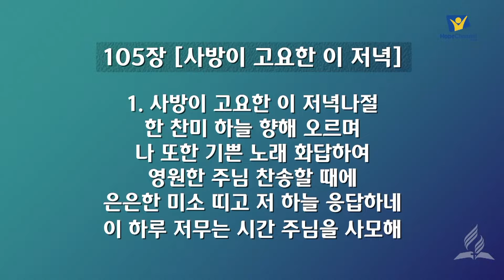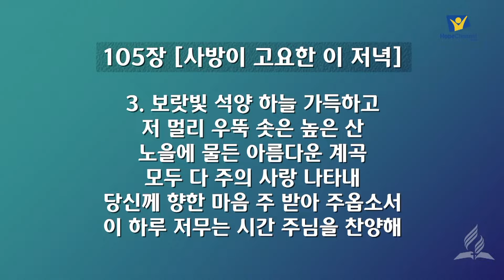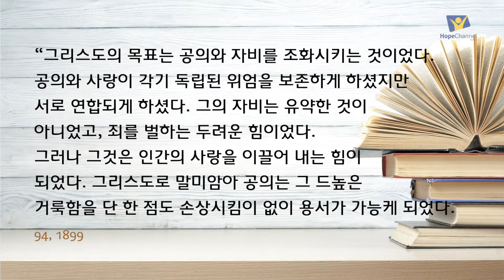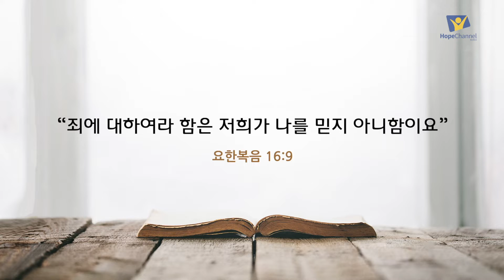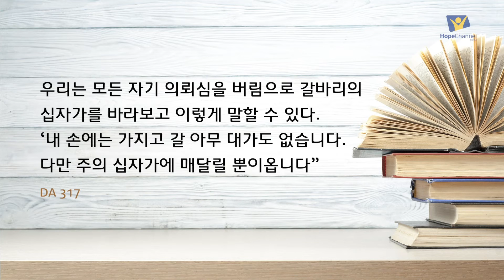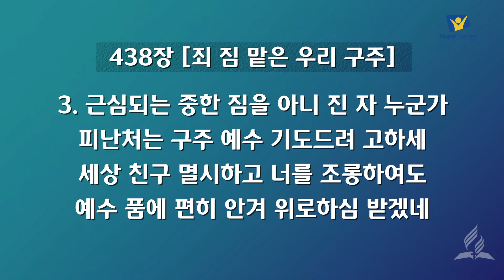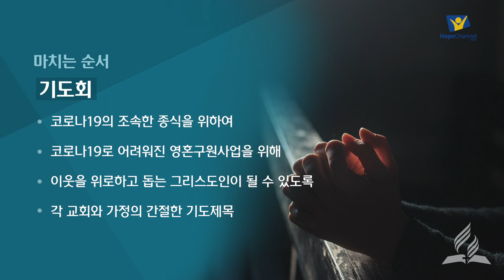[재림교회 온라인 예배] 9월 22일 화요일 예배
죄에 대하여라 함은 나를 믿지 아니함이요
유창종 목사